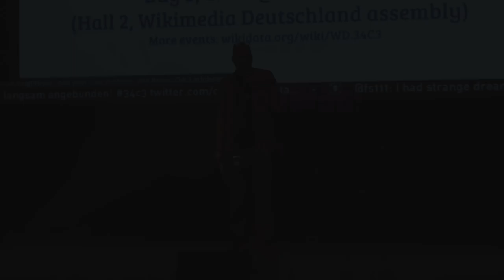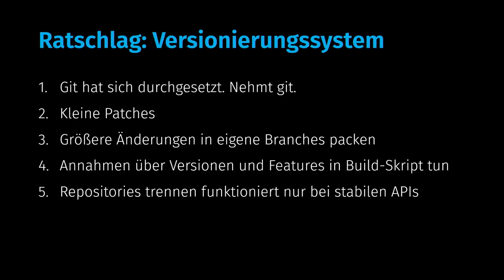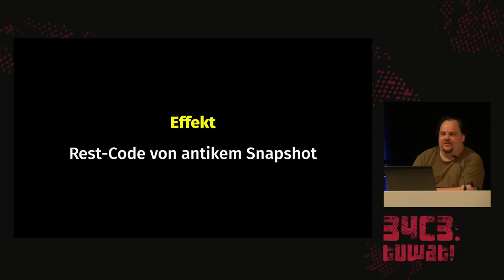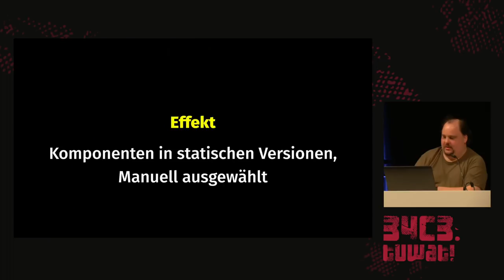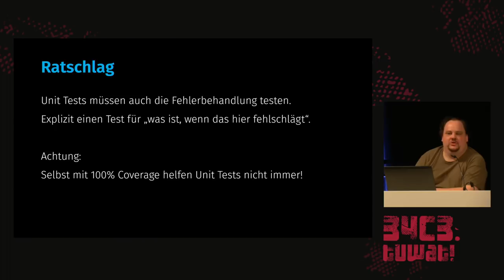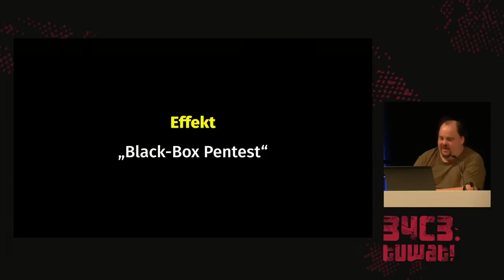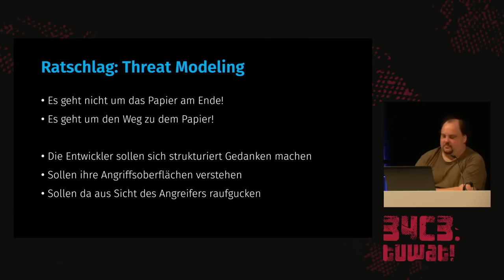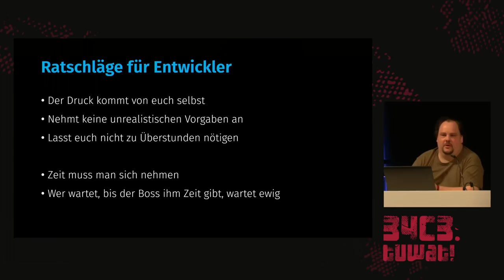34C3 - Antipatterns und Missverständnisse in der Softwareentwicklung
Eine Geschichte voller Missverständnisse

Anhand von Anekdoten aus 20 Jahren Softwareentwicklung versucht der Vortrag herauszuarbeiten, was in der Praxis zu scheiternden Projekten führt.

Es geht nicht um Programmierfehler sondern um Fehler in der Herangehensweise, den Prozessen, falsche Anreize, etc.

Bei den Antipatterns geht es um Dinge, die aus den falschen Gründen gemacht werden -- etwa einen Monolithen in eine Microservice-Architektur überführen, aber dann bei einem verteilen Monolithen rauskommen. Ein gemeinsames Muster ist, dass man mit chirurgischer Präzision die Vorteile eines Ansatzes gezielt umgeht, aber großzügig jeden einzelnen Nachteil mitnimmt.

Fefe